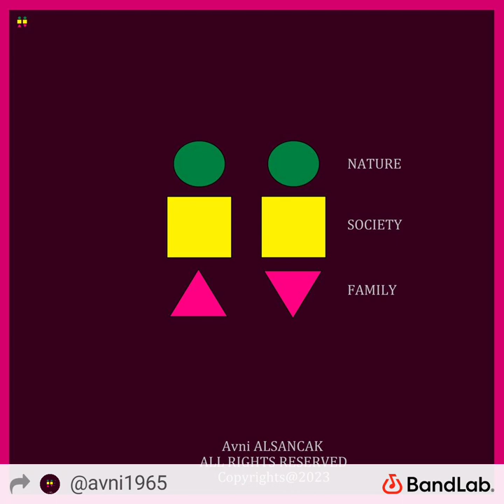"Sultan Allah'in hazinesi 'tecrübe-ustalik' yaşlılarda,yaşlılara Sultan hürmeti" 13 Eyl 2023